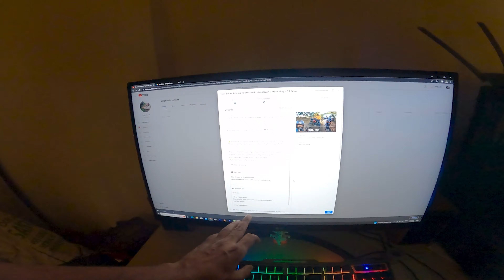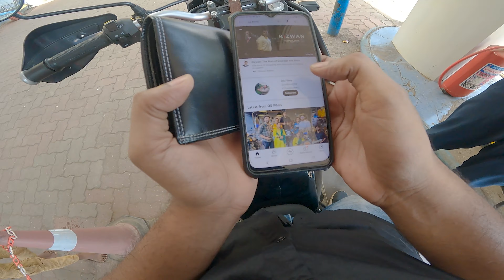First Off Roading on Royal Enfield Himalayan || RAW Vlog || OS Films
First Off Roading on Royal Enfield Himalayan || RAW Vlog